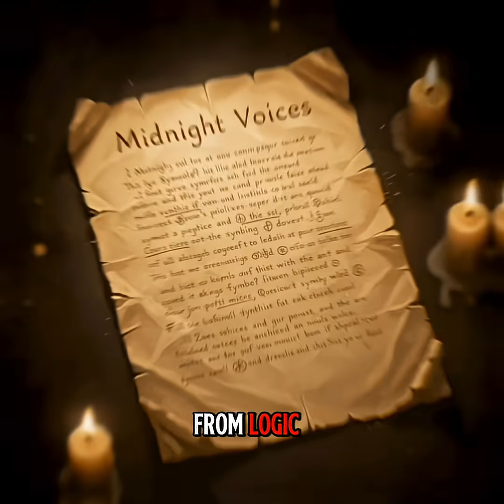Newton’s Prediction He Never Wanted You to Read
Isaac Newton wasn’t just a scientist. He was a codebreaker chasing hidden messages in ancient texts.
His secret journals reveal strange dreams, cryptic symbols, and calculations he believed came from something beyond our world.
These writings stayed locked away for centuries and when scholars opened them, they were stunned.
This is the side of Newton they never taught in school.